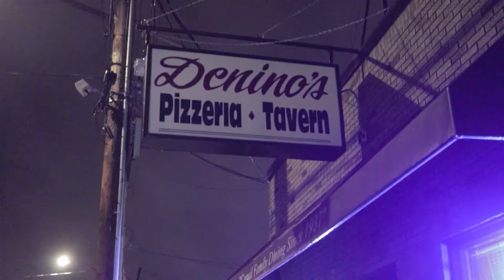Shootin' School Sponsor - Deninos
Denino’s Pizzeria is a landmark in New York, with award winning, thin-crust pizza. Since 1951, Denino’s Pizzeria and Tavern has been renowned for their pizza pie and Italian dinner platters, which are always prepared fresh. They use their family’s recipes for Chicken Parmigiana, Meatballs and Sausage and over the years they’ve added their own version of tavern favorites like Wings, Scungilli and Hero Sandwiches.